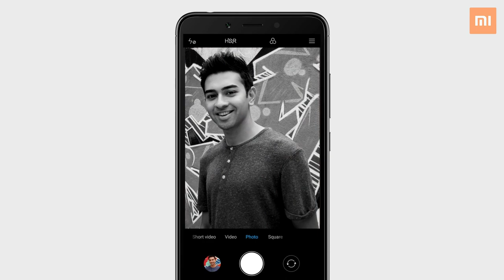Redmi 6A review RHYS Tech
hello friends in this video we say the features and review unit of Redmi 6A
specs:
os           :   Android
Ram          :   2 GB
items        :   145 g
battery      :   3000 mah
front camera :   5mp
back camera  :   13mp
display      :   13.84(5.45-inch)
sim support  :   4G
android      :   8.1
processor    :  2.0Ghz